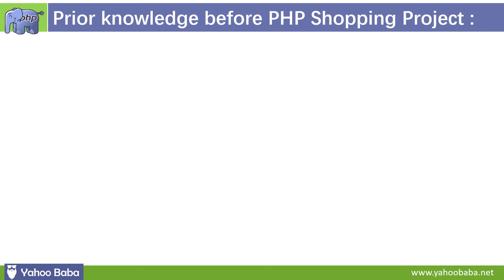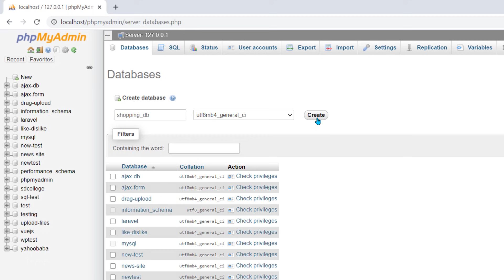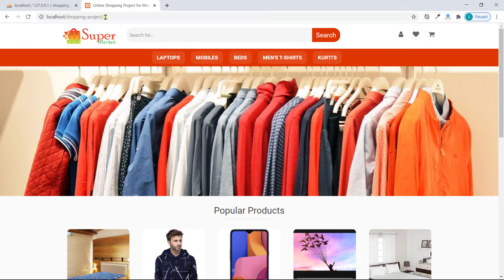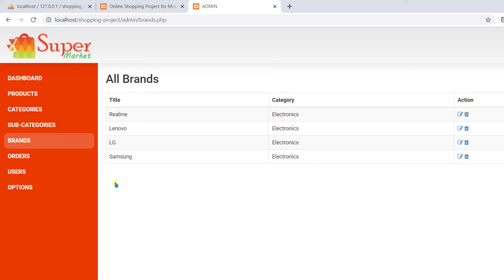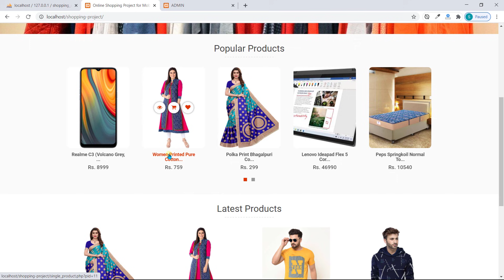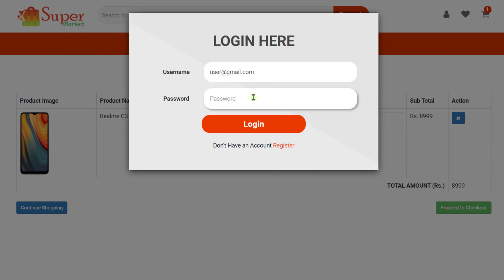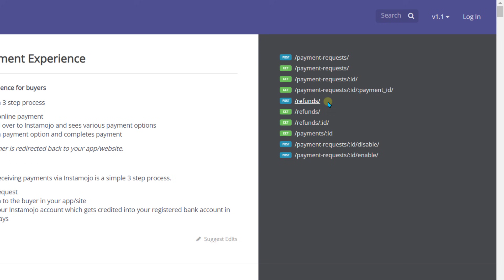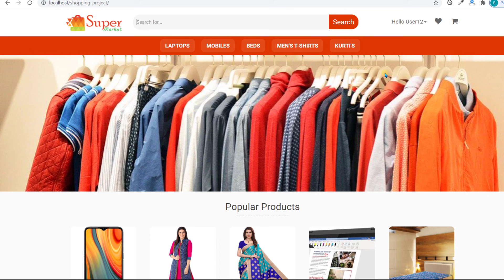PHP E-commerce Shopping Website Project Tutorial in Hindi / Urdu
In this tutorial you will learn php e-commerce shopping website project tutorial in Hindi, Urdu.You can learn how to make shopping website with php, mysql, ajax and php oop tutorial in hindi.